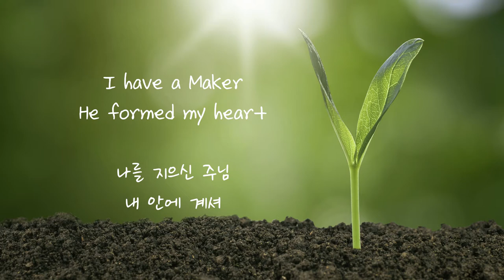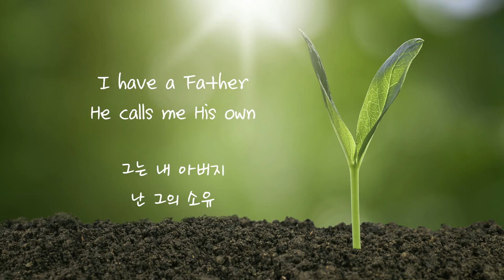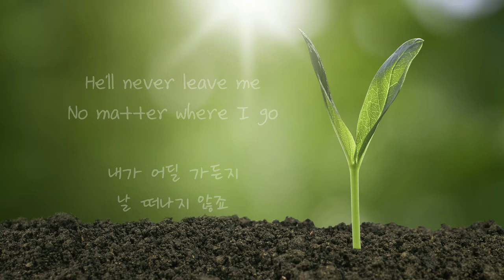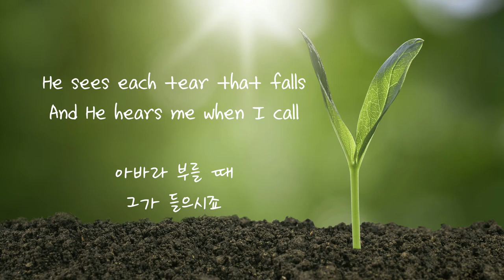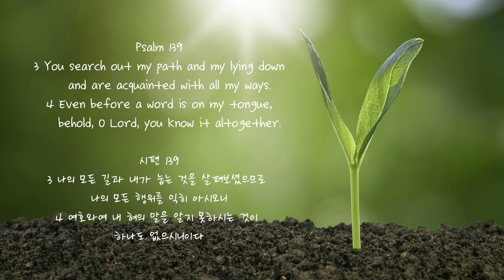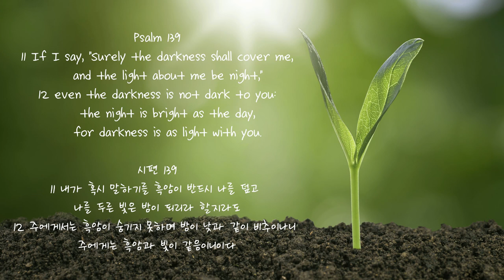He Knows My Name (I Have A Maker) - Piano Instrumental / 내 이름 아시죠 (나를 지으신 주님) - 피아노 찬양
He knows My Name  (Tommy Walker)

I Have A Maker
He Formed My Heart
Before Even Time Began
My Life Was In His Hand

He Knows My Every Thought
He Sees Each Tear That Falls
And Hears Me When I Call

I Have A Father
He Calls Me His Own
He’ll Never Leave Me

내 이름 아시죠

나를 지으신 주님 내 안에 계셔
처음부터 내 삶은 그의 손에 있었죠
내 이름 아시죠 내 모든 생각도
내 흐르는 눈물 그가 닦아주셨죠

그는 내 아버지 난 그의 소유
내가 어딜 가든지 날 떠나지 않죠
아바라 부를 때 그가 들으시죠